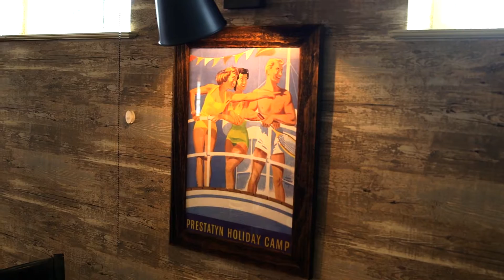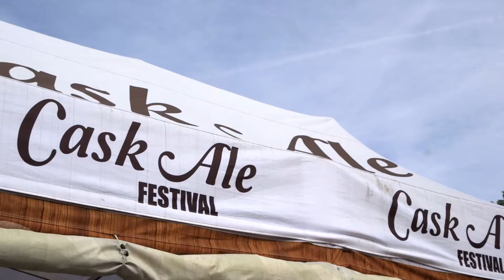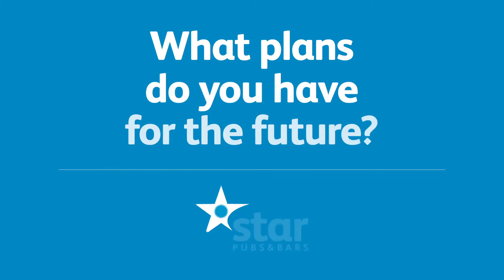Cookhouse beer festival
We catch up with Kenny Watson from the Cookhouse in Prestatyn to get some advice on running your own beer festival!